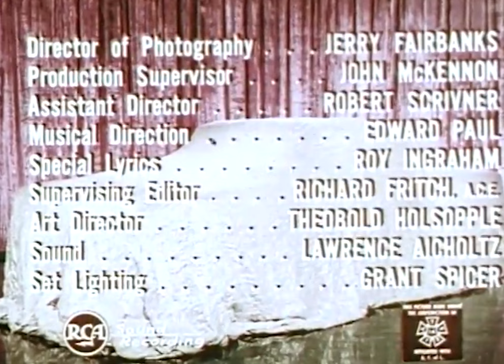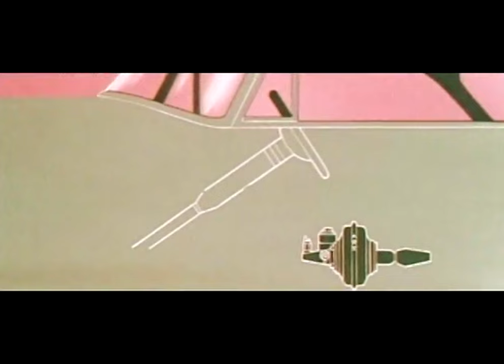Chrysler's New One Hundred Million Dollar Look 1955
Cast: Michael O'Shea, William Bishop, Rochester, Don Wilson, The Sportsmen

And introducing the all New 1955 Chryslers.

Director of Photography: Jerry Fairbanks. Production Supervisor: John McKenna. Assistant Director: Robert Scrivner. Musical Direction: Edward Paul. Special Lyrics: Roy Ingraham. Supervising Editor: Richard Fritch. Art Director: Theobold Holsopple. Sound: Lawrence Aicholtz. Set Lighting: Grant Spicer. Screenplay by Leo Rosencrans. Directed by Harold Daniels. Produced by Jerry Fairbanks.